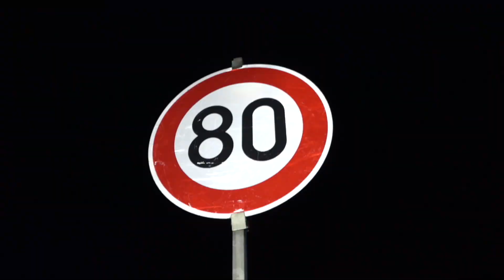{A24 bei Fehrbellin: LKW fährt in Stauende auf Sattelauflieger} Fahrer im Führerhaus eingeklemmt -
Fehrbellin. Bei einem Unfall zwischen den Anschlussstellen Fehrbellin und Neuruppin/Süd in Fahrtrichtung Hamburg wurden gestern gegen 23:55 Uhr zwei Personen verletzt. Aufgrund einer Verkehrsbeeinträchtigung im Zuge eines Schwerlasttransportes kam es auf der Autobahn zum Stau.

Am Stauende stand ein 52-jähriger Oberhaveler mit einer Sattelzugmaschine der Marke DAF. Offenbar bemerkte ein herannahender 62-jähriger Niedersachse das Stauende zu spät und fuhr mit einem Lkw Mercedes und einem Anhänger auf. Der 62-Jährige Fahrer wurde hierbei schwer verletzt und war in seinem Führerhaus eingeklemmt.

Der LKW-Fahrer musste durch die Feuerwehr mit schwerem technischen Geräten aus seinem Führerhaus befreit werden. Durch den heftigen Aufprall hatte er Teile seiner Ladung auf der Fahrbahn verloren. Beide Fahrer kamen mit schweren Verletzungen in ein Krankenhaus. Die Richtungsfahrbahn musste für die Bergung der Fahrzeuge sowie für die Reinigung der Fahrbahn bis 08:40 Uhr des heutigen Tages gesperrt werden. Eine Ableitung des Verkehrs erfolgte an den Anschlussstelle Fehrbellin. Der Gesamtsachschaden wird mit zirka 60.000 Euro beziffert.

©Blaulichtreport Ostprignitz-Ruppin – 12/2021 – Fehrbellin
EINGESETZTE KRÄFTE:

- Feuerwehr
- Rettungsdienst
- Polizei
- Bergungsdienst
FILMDATUM:

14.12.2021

ÖRTLICHKEIT:

Fehrbellin

URHEBERRECHT:

Eine nicht gestattete Nutzung des Materials, ist nicht gestattet und wird zur Anzeige gebracht. Das Urheberrecht des gezeigten Materials liegt ausnahmslos bei Blaulichtreport Ostprignitz-Ruppin.